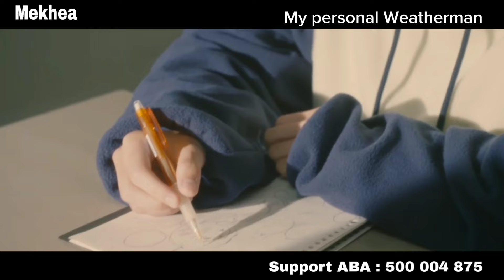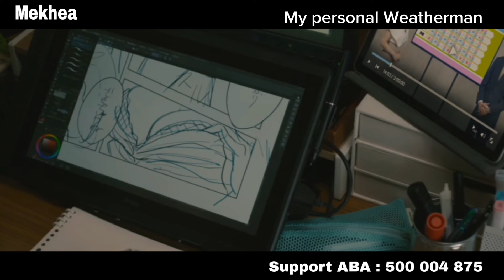បុរសឧតុនិយមរបស់ខ្ញុំ ភាគ 1 , 2 | សម្រាយរឿង BL | Mekhea Reader | My Personal Weatherman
ABA Support : 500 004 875
ទំនាកទំនងពាណិជ្ជកម្ម  : Telegram  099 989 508
My channel Review the movie and series.

Mekhea reader
Best regards and thanks.